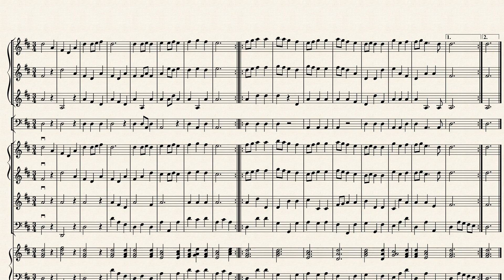Menuet_II Friedrich Händel (1685 - 1759)